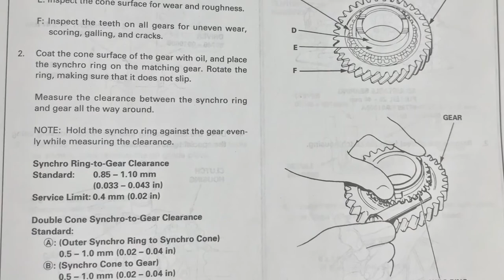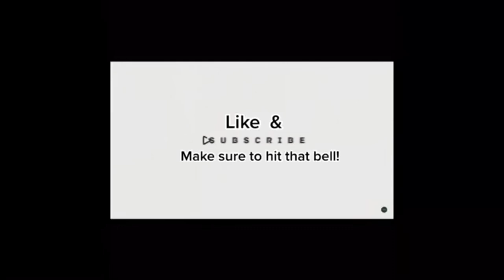Honda/Acura B series 5speed IN DEPTH REBUILD PART 2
Disassemble countershaft, finish main shaft assembly and complete rebuilt procedures. Added synchro specs at the end.